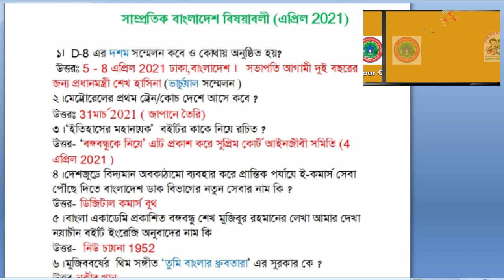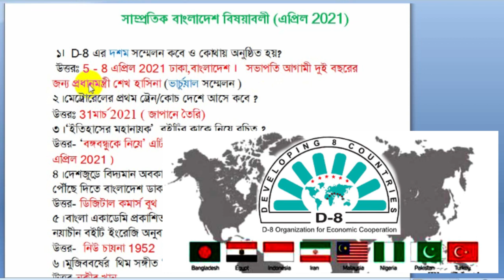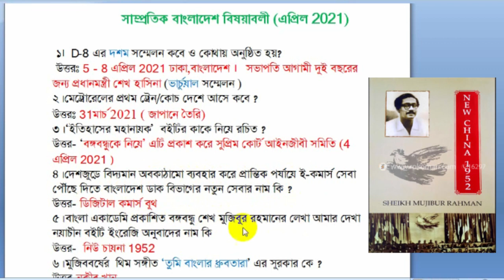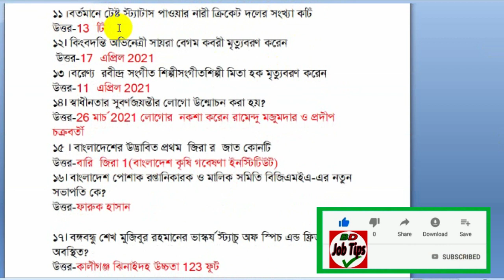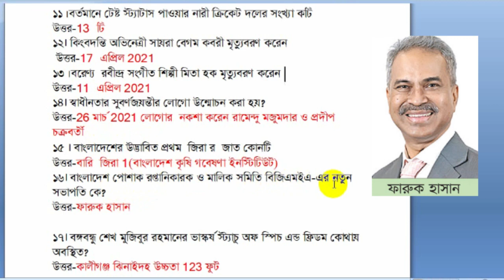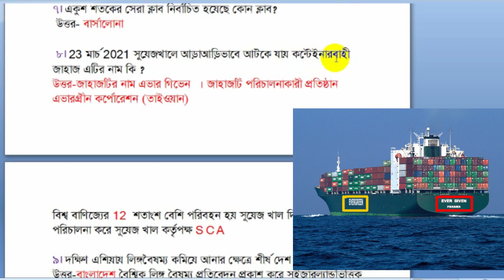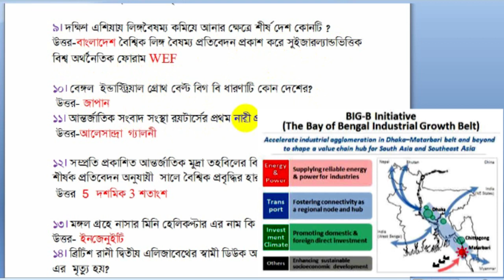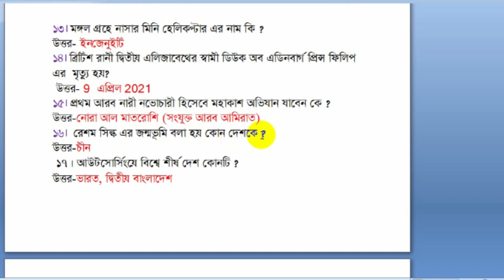Bcs current affairs may 2021 Samprotik bisshoবিসিএস সাম্প্রতিক।recent view।ব্যাংক সাম্প্রতিক তথ্য।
samprotik general knowledge 2021 ki ki সাম্প্রতিক সাধারণ জ্ঞান প্রশ্ন  বিসিএস সাম্প্রতিক ২০২১ bcs importent recent view 2021 primary exam preparation tips প্রাইমারি শিক্ষক নিয়োগ পরীক্ষা ২০২১ প্রস্তুতি ব্যাংক জব প্রস্তুতি bank job preparation bangladesh ntrca update news এনটিআরসিএ আপডেট নিউজ samprotik general knowledge 2021 সাম্প্রতিক আন্তর্জাতিক বিষয়াবলী ও বাংলাদেশ সাম্প্রতিক বিশ্ব BCS Preli Shortcut syllabus বিসিএস সাধারণ জ্ঞান প্রস্তুতি।
নিয়োগ পরীক্ষার বিভিন্ন তথ্য পেতে এবং কোন কিছু জানার জন্য BD Job Tips পেজটি Like করার অনুরোধ থাকল—

নিয়োগ পরীক্ষার বিভিন্ন তথ্য পেতে এবং আলোচনার জন্য BD Job Tips গ্রুপ এ Join করুণ

ধন্যবাদ ।